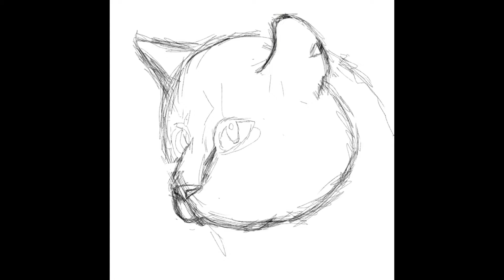Warrior cats speedpaint(read description)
Ok so I'm going to be posting 3 maybe 4 videos today to make up for the past 2 weeks I've been dead. I was on a cruise and there's no connection at all soooo yeah. A video of the cruise will be up shortly.